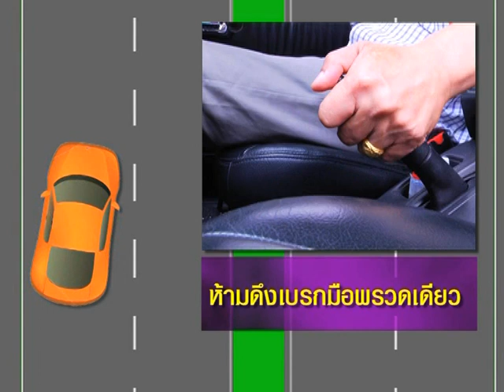ตอนที่ 52 ขับอย่างไรเมื่อรถเบรกแตก